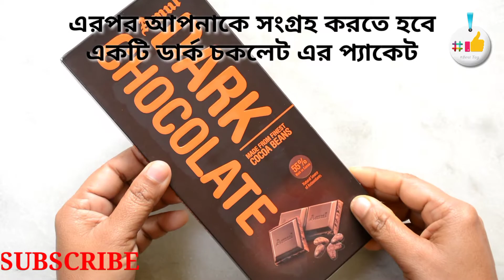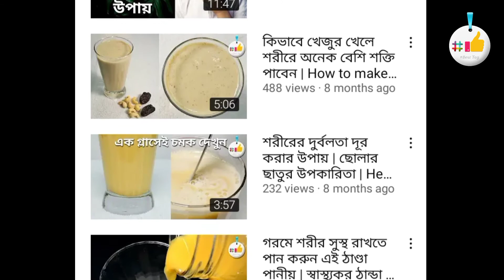শরীরের দুর্বলতা দূর করার উপায় | শক্তি বৃদ্ধির উপায় | Durbolota dur korar upay |Shakti baranor upay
Description

🎵 Track Info:

Title: Chill Guitar / Flamingo by Lesion X